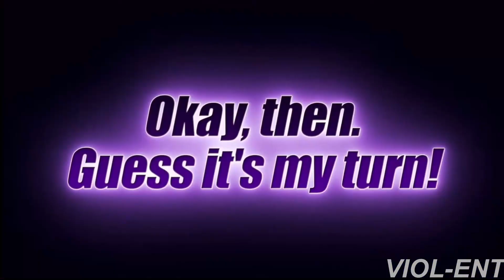NEW CHARACTERS In Dragon Ball Z Budokai Tenkaichi 4! | FGC iTubz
We need to see some new characters in the tenkaichi 4 games and here are some of the ones I want to see for sure!